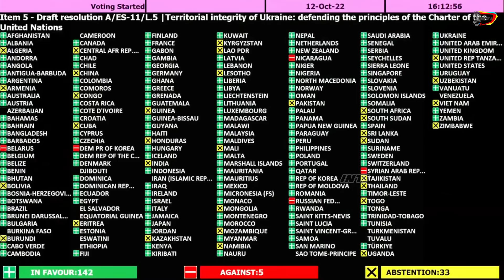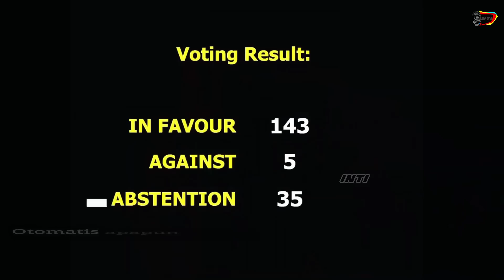Presiden Jokowi KALI INI BEDA DELEGASINYA SMP SEBUT PIAGAM PBB, Putin Gak Sangka Buah Aksinya pahit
Delegasi para pemimpin dunia satu persatu memberikan suaranya atas  aneksasi Rusia menariknya Presiden Jokowi melalui delegasinya di sidang Khusus Majelis Umum PBB kali ini mengambil sikap berbeda dengan sidang sebelumnya yang abstain kali ini RI ikut memberikan suara  bahkan delegasinya atau utusannya yg berpidato sampe sebut piagam PBB sementara delegasi Putin gak sangka hasil atau buah aksinya ternyata pahit.

"Tuan Presiden referendum 4 Wilayah Ukraina tak cuma melawan piagam PBB dan Hukum internasional juga mempersulit konflik diselesaikan dengan damai" ujar Dubes Arrmanatha Nasir pimpinan delegasi atau utusan Presiden Jokowi dihadapan Presiden Majelis umum PBB menurutnya Indonesia sangat berprinsip pada penghormatan atas kedaulatan dan,

Integritas teritorial setiap negara termasuk Ukraina dengan terjadinya peristiwa terbaru akhirnya Presiden Jokowi melalui delegasinya ikut Voting terkait aneksasi & referendum Rusia atas wilayah Ukraina semua melihat sikap Presiden Jokowi KALI INI BEDA DELEGASINYA SMP SEBUT PIAGAM PBB, Putin Gak Sangka Buah Aksinya pahit di PBB,

Disidang sebelumnya Indonesia abstain namun di sidang Khusus Majelis umum PBB tentang Aneksasi wilayah Ukraina ini RI ikut memberi suara mendukung resolusi Perserikatan Bangsa Bangsa atau PBB yg isinya menolak dan mengutuk aksi Aneksasi dan referendum tersebut bahkan 78% dari 183 Negara atau 143 delegasi para Presiden di dunia ikut mendukung,

Resolusi PBB, delegasi yg diutus Presiden Jokowi juga meminta Majelis Umum PBB bersikap tegas dalam menjalankan resolusinya dengan tetap memperhatikan opsi perundingan perdamaian sebagai solusi menurutnya "Indonesia siap berdiri tegak untuk membangun konstruksi perdamaian" selain itu RI meminta agar anggota Majelis Umum PBB bersatu,

Menghadapi persoalan berat yang efeknya telah dirasakan dipenjuru dunia "Majelis Umum PBB harus Mendemonstrasikan kepemimpinan Politiknya" ujar Dubes RI untuk PBB sebab selama ini Presiden Jokowi tak ingin Majelis umum PBB hanya menjadi alat segelintir negara ia pun menegaskan bila Presiden Jokowi juga menolak aneksasi Rusia di wilayah ukraina,

karena tak sesuai dengan Piagam PBB dan hukum internasional dan telah beberapa kali ia sebutkan saat berpidato, Sidang khusus Majelis umum PBB kali ini awalnya diwarnai perdebatan antara Delegasi Presiden Rusia dan Presiden Albania terkait tata cara voting akhirnya diputuskan bersama Voting suara dilakukan secara terbuka.